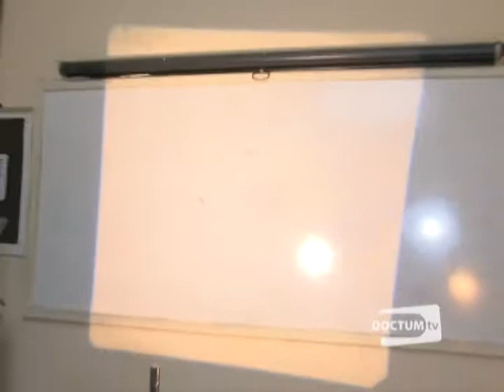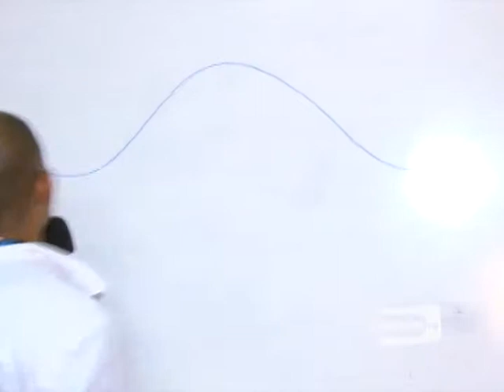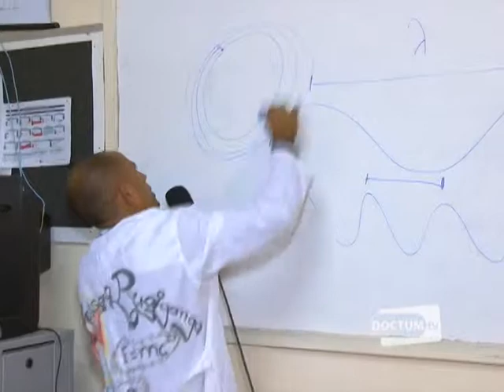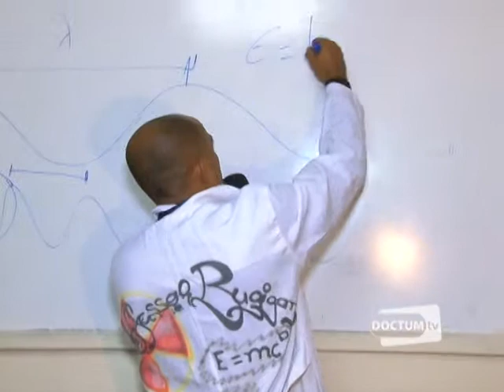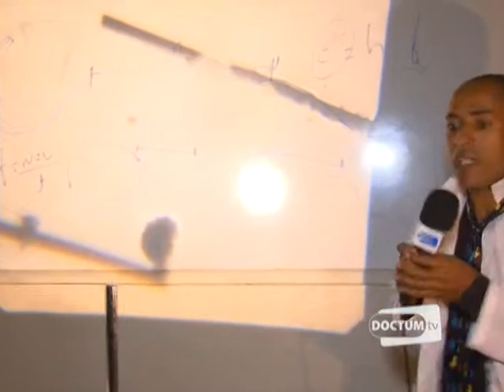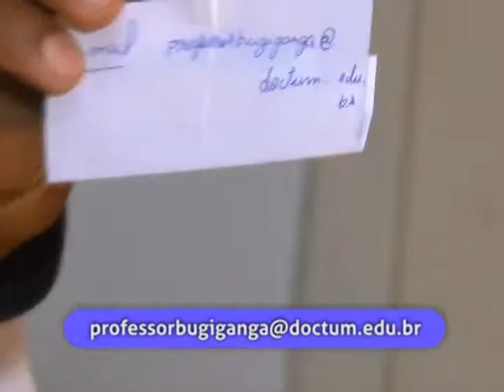Ciência com Vida - Calçadão - Bloco 3